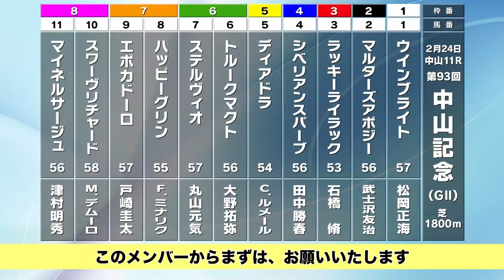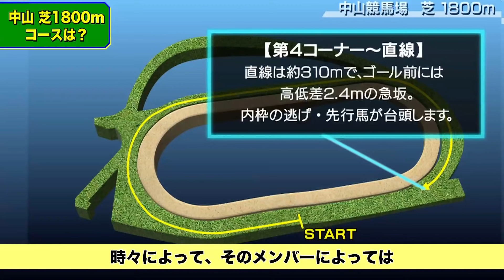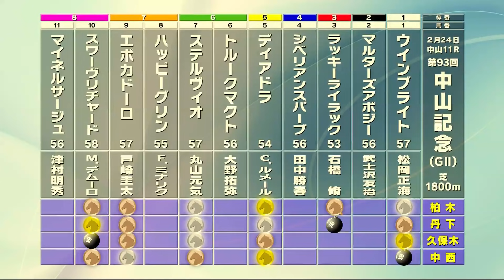【中山記念2019予想】GI馬5頭が出走！中山記念のポイントは!?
■総勢50名超の予想家が中山記念の予想を大公開！